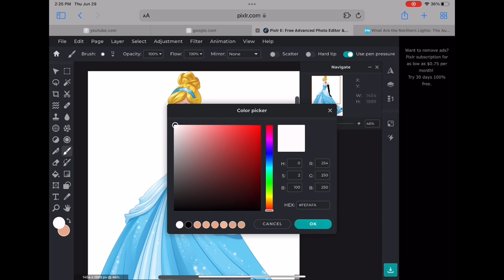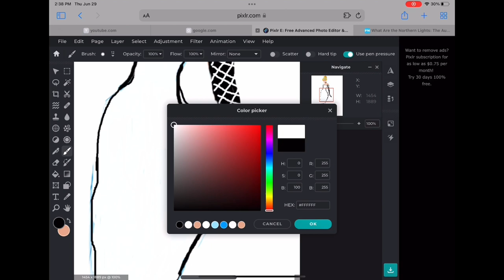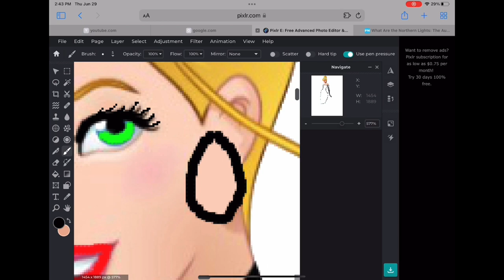Teona PRINCESS GLOW UP 2